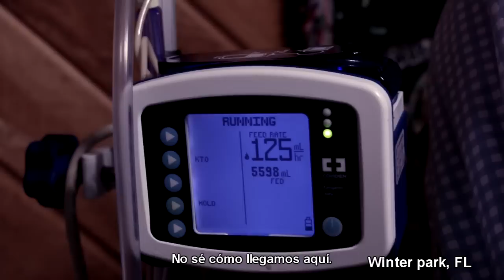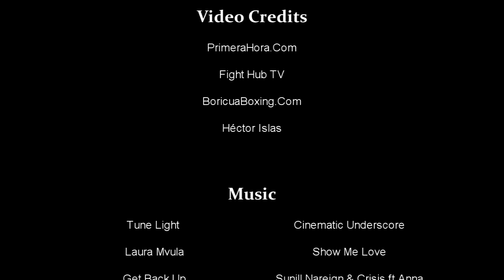My Champion - Prichard Colon Tribute